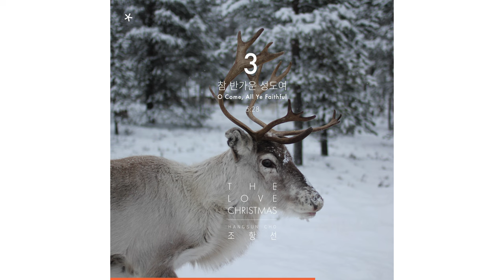The Love Christmas - HANGSUN CHO 조항선 [ preview ]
Track list of The Love Christmas - HANGSUN CHO 조항선

1. 기쁘다 구주 오셨네
2. 그 맑고 환한 밤중에
3. 참 반가운 성도여
4. 오 베들레헴 작은 골
5. 천사들의 노래가
6. 그 어린 주 예수
7. 천사 찬송하기를
8. 고요한 밤 거룩한 밤

Credits

Acoustic Piano by Hangsun Cho
Acoustic Bass by Sungsoo Kim
Drum by Joseph Choi

Composed by G. F. Handel : 1
Composed by R. S. Willis : 2
Composed by J. F. Wade : 3
Composed by I. H. Redner : 4
Composed by Traditional French Carol : 5
Composed by J. R. Murray : 6
Composed by F. Mendelssohn : 7
Composed by F. X. Gruber : 8
All Arranged by Hangsun Cho

Production Director: Jieun Choi at STUDIO-T
Produced by Yoonchan Kwak
Recording Engineered by Sungkeun Oh, Yechan Joo at STUDIO-T
Mixed by Yoonchan Kwak at BLUESHRIMP Studio
Mastered by Jimmy K. at BLUESHRIMP Mastering Lab.
Production Coordinated & Managed by BLUESHRIMP. INC
Art Direction & Cover Design by Jonghyun Won
Studio Catering / Studio T
Cartarge by Hanwool Park
Tonmeister by Jimmy K, Kibok Yoon
Destination Catering by BLUESHIRIMP, INC
Distributed and Copyright Managed by KEISER

Special thanks to God, all my family specially my Father,
Joseph Choi, Sungsoo Kim, Yoonchan Kwak at Blueshrimp, Jonghyun Won,
Pastor Daniel Shin, Sukwon Kang, Lovely Gis,
CEO Jieun Choi at Studio T,
Spring Water Church, Gospel Church,
CEO Sang Jo Lee at Light of attic, my Jazz Trio ‘In the vine’,
Especially to Dear my mother in Heaven.